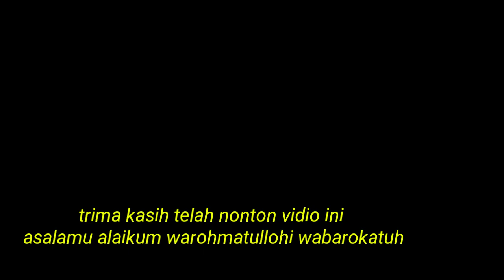Anter sembako kerumah mbok lasti di palkembar kulon ,menyampaikan amanah dari kawan kawan semua